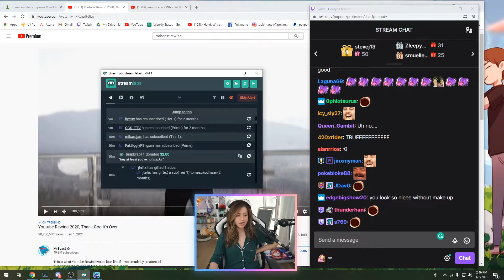Ruthless Business Woman slanders Mizkif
Miz is going to milk this